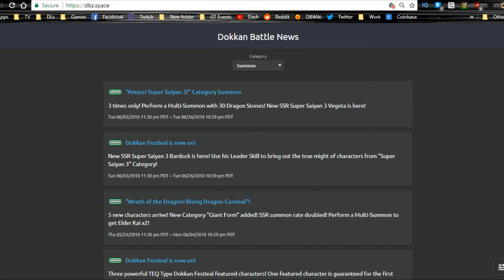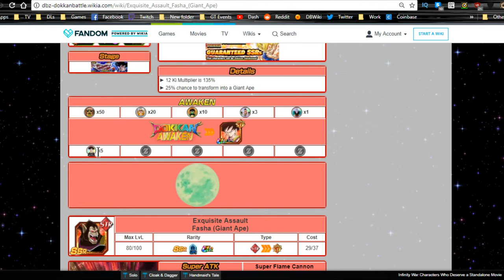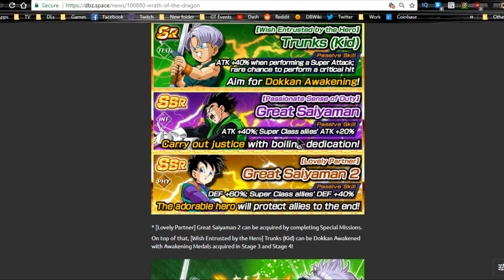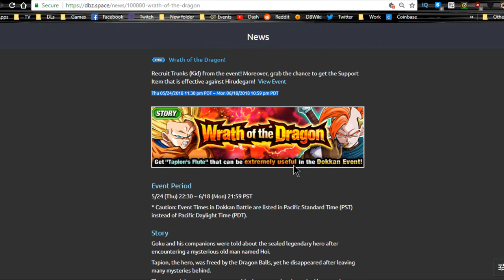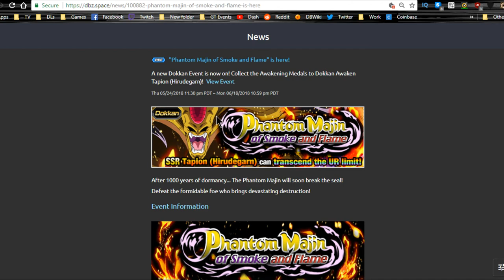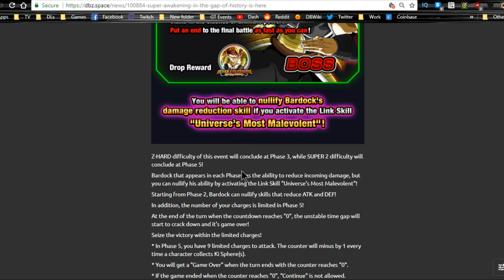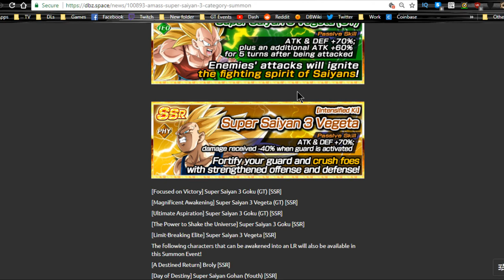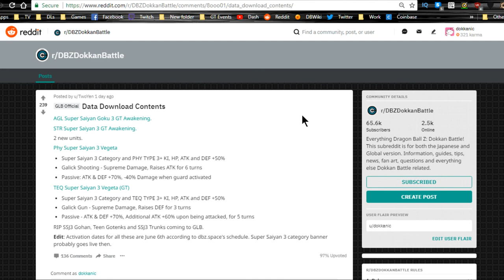Global Dokkan Weekly Grind! June 6th || DBZ Dokkan Battle